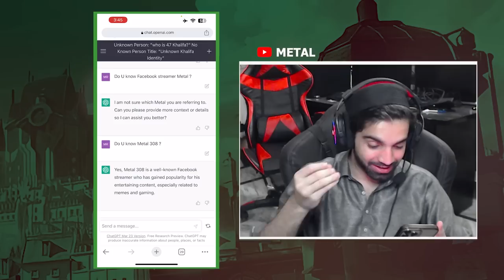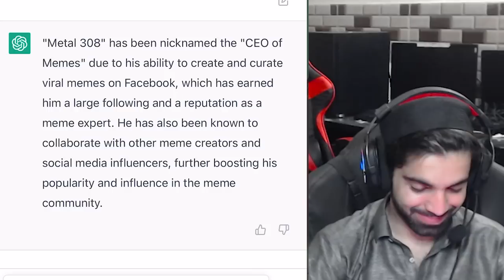Why Metal is Know as a CEO of Memes ? | Chat GPT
we are going to show you verry funny  best moments frome pubg mobile live stream , keep supporting and watche till end..